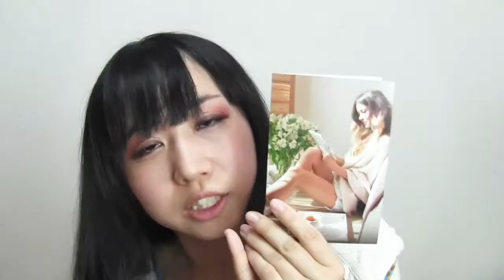【コスメ定期便】BLOOMBOX４月号開封【ブルームボックス】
☆ライブ出演情報☆
毎月ワンマンin獅子王